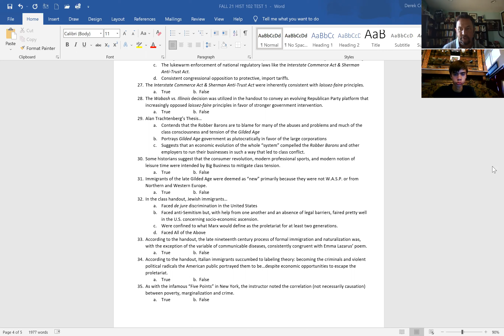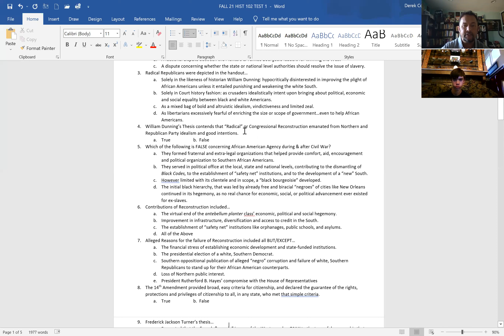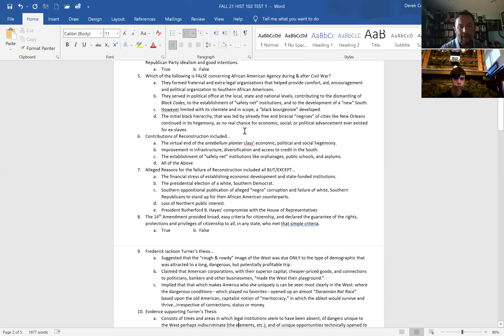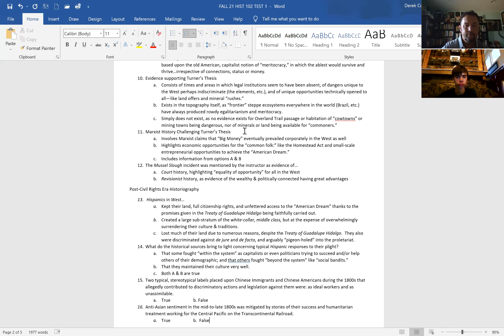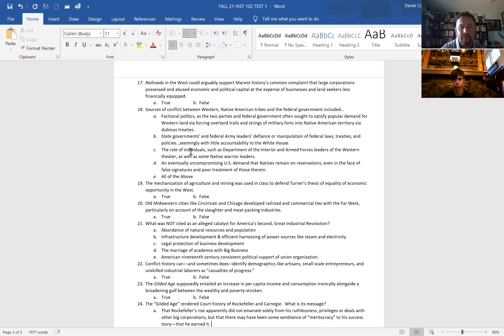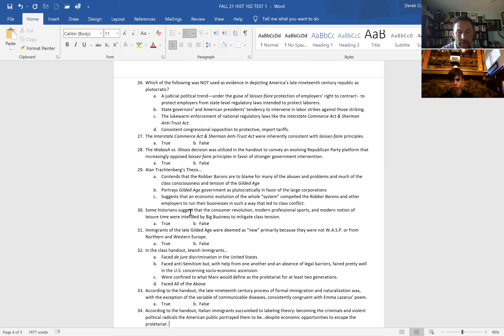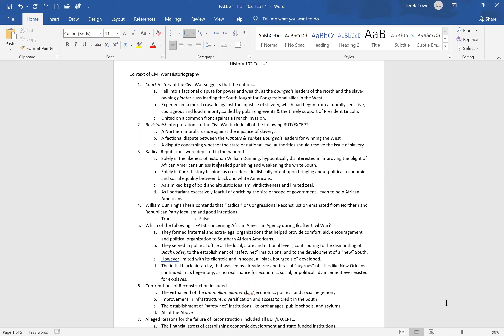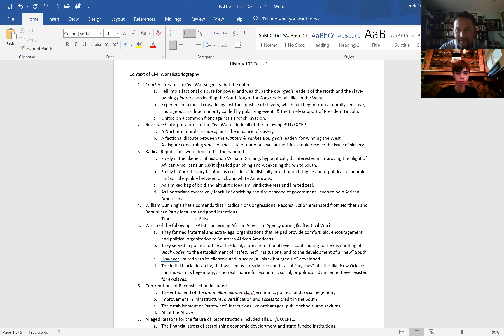Sept 20 MJC H102 1027 Zoom Test #1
Overview of Test #1
Sept 20 MJC H102-1027 Zoom